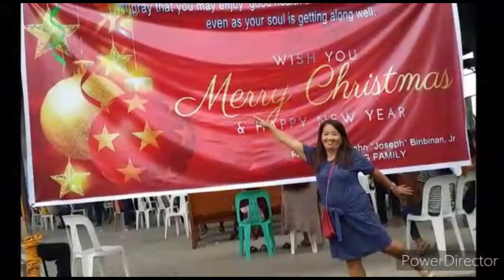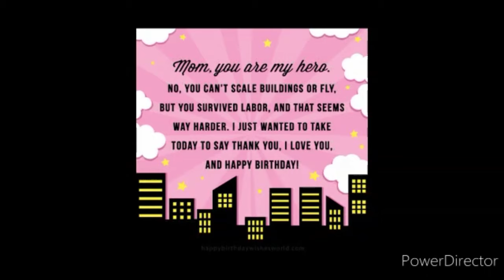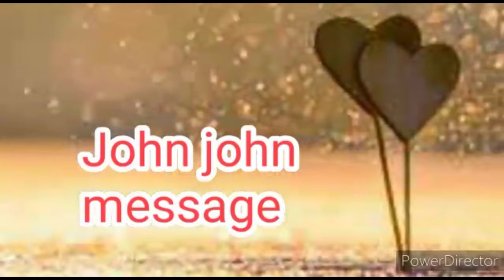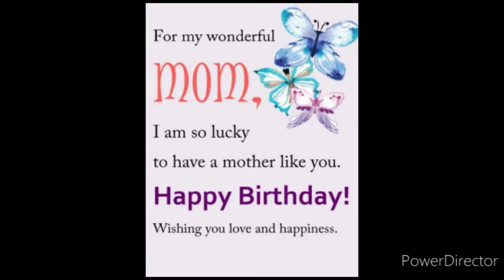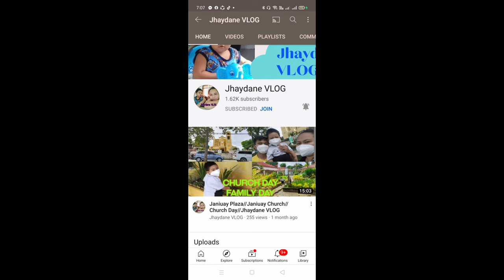Happy 61th birthday my mother in law/ mey-lyn08 vlogs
Happy 61th birthday my mother in law
Mey-lyn08 vlogs
mey-lyn08 vlogs

-like/share/comment/subscribes and soring the bell.